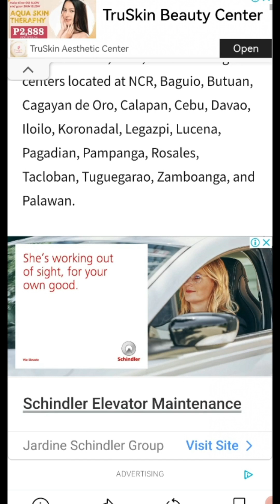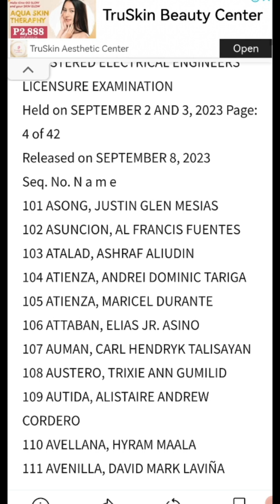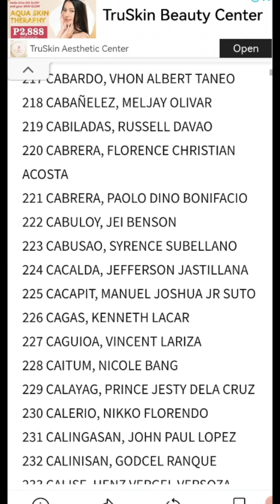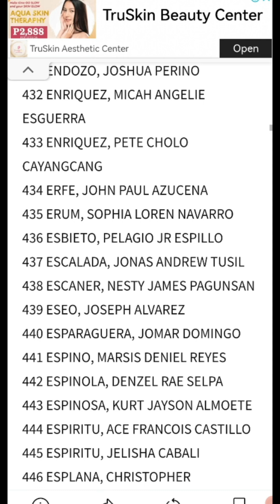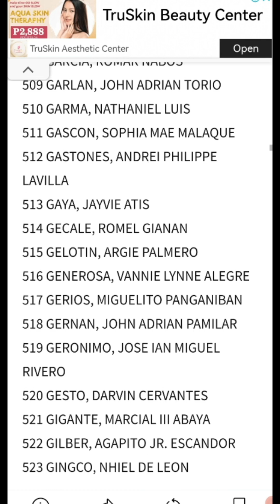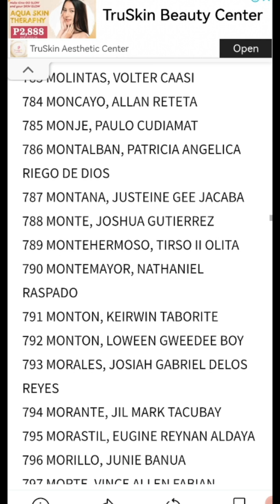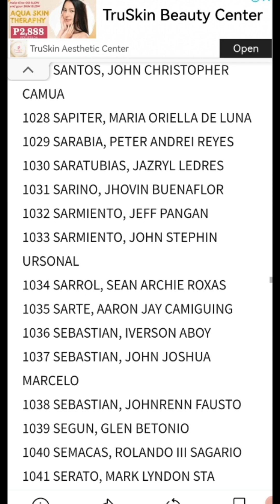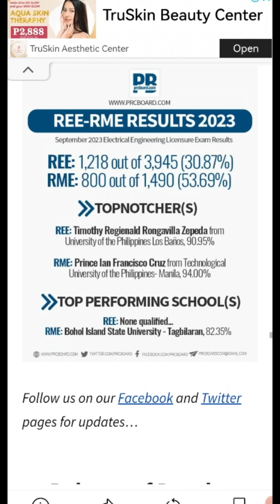REE RESULTS September 2023: Registered Electrical Engineer Board Exam List of Passers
Congratulations to all Passers